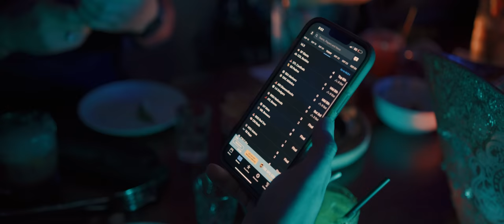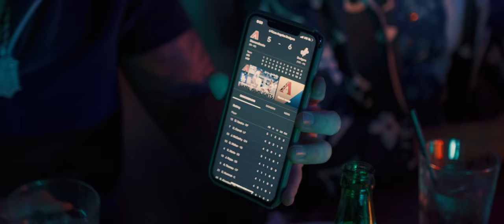Grupo J4 Ft. Cesar Cereceres- Me La Rife [Video Oficial]